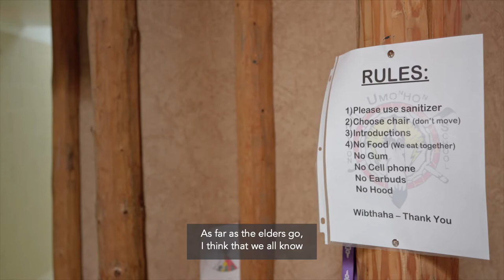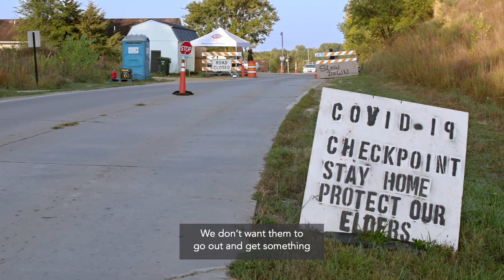Elders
Keeping Omaha Nation elders safe from Covid-19 is a top priority for the community which is why checkpoints were added to enter the tribal land and mask mandates were enacted.

Learn more about I Love Public Schools Films at iloveps.org
A project by Nebraska Loves Public Schools.